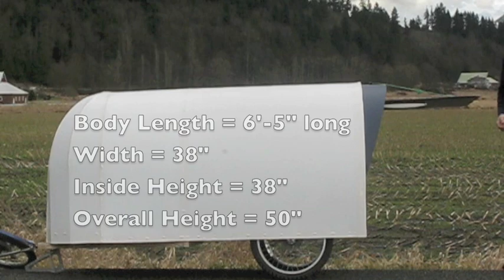Nomad bicycle camper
I spent $150 to build this camper using recycled campaign signs.